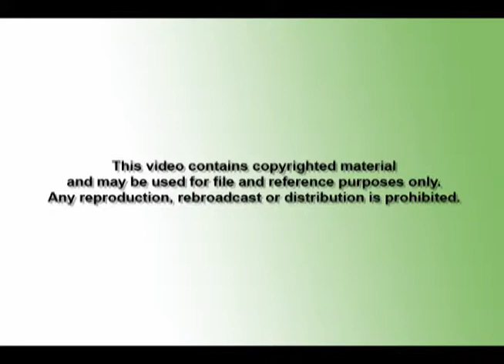Chad Slagle on KSDK Channel 5 (aired 7.10.2013)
Watch Chad Slagle answer YOUR retirement questions live on KSDK's Noon News Show.